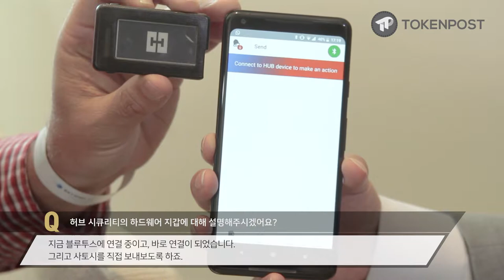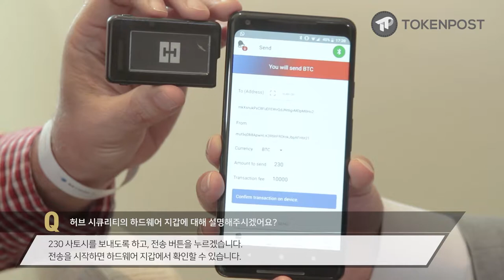[토큰포스트 인터뷰] 허브 시큐리티 HUB Security(Eyal Moshe, CEO of Hub Security) (한글자막)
이번 토큰포스트 인터뷰에서는 이스라엘 군 보안 시스템에서 비롯하여 개인 투자자 및 거래소를 위한 블록체인 보안 솔루션을 개발하는 허브 시큐리티의 CEO를 맡고 있는 에얄 모쉐와 이야기 나눠보았다.

현재 이스라엘 군에서 적용되는 사이버 보안 시스템의 개념에서 확장되어 블록체인 보안 솔루션을 제공하는 허브 시큐리티는 거래소를 위한 솔루션뿐만 아니라 비트코인, 이더 외 다른 암호화폐를 거래하는 일반인을 위한 해킹 방지 시스템 또한 고안하고 있다. 이에 일환으로 자체 하드웨어 지갑 출시를 앞두고 있는 허브 시큐리티는 인터뷰 중 현 암호화폐 거래 시장에 만연하는 전문성의 부족을 지적하였고, 블루투스 연동이 가능한 모바일 하드웨어 지갑을 시장에 소개함으로써 이 문제의 해결을 목표하고 있다.